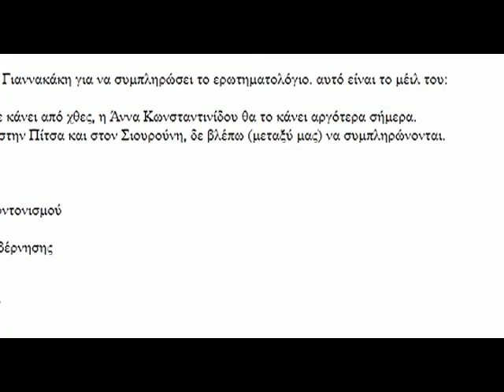Πρώτη γραμμή 2 6 2011 Συγχωνεύσεις